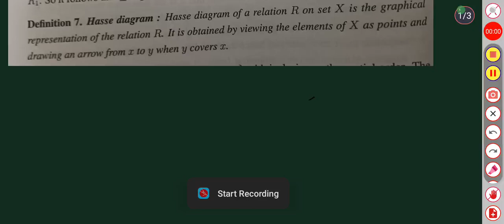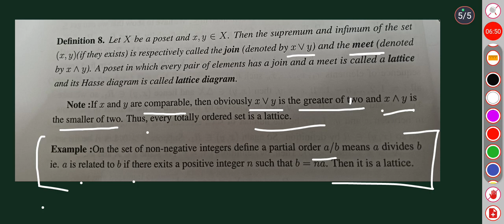MSC MATHEMATICS | Calicut university | Discrete mathematics | Module 1| Hausse Diagram